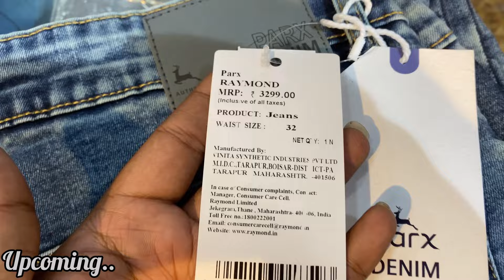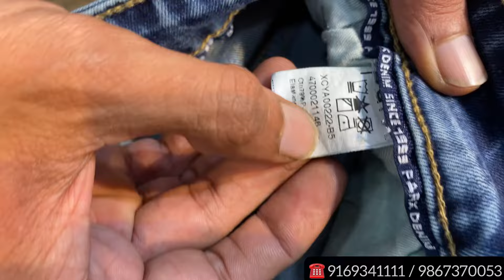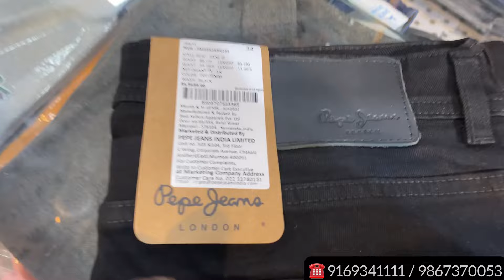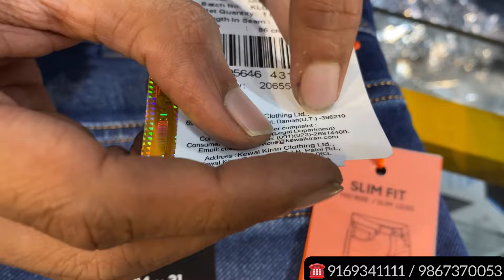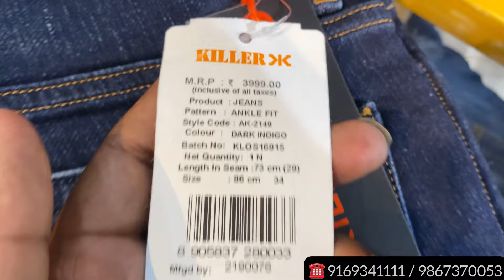100% Original clothes 😱|| 90% To 95% Off | wholesale price | Branded clothes in cheap price | jeans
100% Original clothes 😱|| 90% To 95% Off | wholesale price | Branded clothes in cheap price | jeans

Shop Name: 👇
*UCROWN*

Shop Adress: 👇
*Plot No: 380, Shop No: 381, Near Mayur Hotel, Next to Swami Vivekanand College Sector- 05, Kopar Khairane ( West ) Navi Mumbai. 400709*

Shop Time : 👇
*MONDAY*To, SUNDAY*
*10:30 am to 9:30 pm*
( *FRIDAY CLOSED* )

Ucrown navi Mumbai
The Paris boutique mumbra
Premium clothes in mumbai
Colaba causeway market
100% guaranteed clothes
Justlook colaba
Mumbra clothes vlogs
Mumbra collection
Firoz collection colaba
Mumbra market
Original T-Shirts
Branded clothes
Bangkok collection
Justlook colaba
H&M T-shirts
Justlook colaba
Summer collection colaba
2022 Articles mumbai
branded clothes
Original clothes
Branded clothes in cheap price
100%original clothes
Justloook colaba
Mumbai collection
Viral clothes video
100% guaranteed clothes
Surplus clothes
Justlook collection
Justlook branded clothes
Justlook wholesale
original t-shirts
justlook colaba
colaba causeway
bangkok collection
Branded clothes
Bangkok collection
Justlook colaba

THIS VIDEO IS ONLY MADE FOR EDUCATION PURPOSE ONLY/RELATED TO MARKET INFORMATION. "Vikesh Mallah’’ is NOT RESPONSIBLE FOR ANY KIND OF PROFIT AND LOSS IN BUSINESS/ITS YOUR RESPONSIBILITY TO BE SURE BEFORE PURCHASING ANYTHING/MUST RESEARCH MARKET FROM YOUR SIDE BEFORE ANY KIND OF BUSINESS.